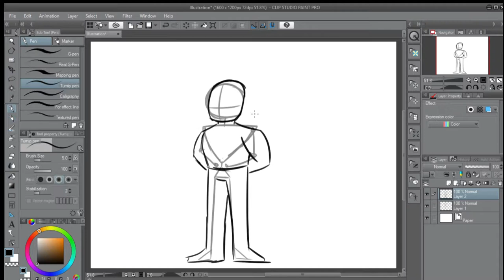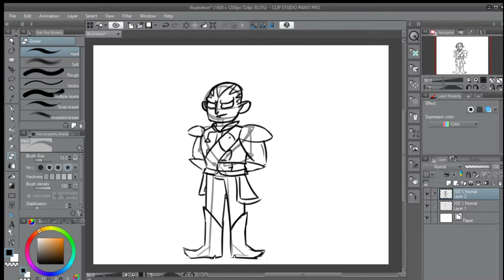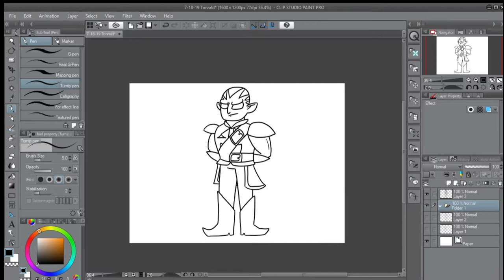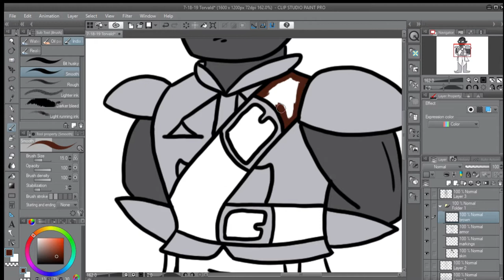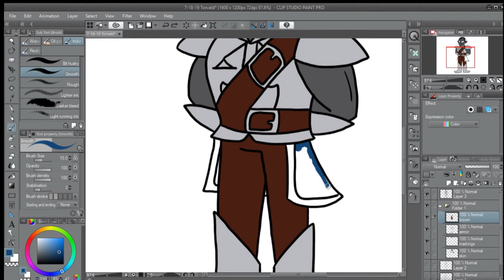7-18-19 Torvald Speedpaint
Earlier this week I drew another NPC from my DND game, Torvald Stonebreaker. Hes a Goliath Paladin and once served as a guard captain.

After recording this video, I fixed up his eyes and brow as I wasn't super happy with how they looked. That is the reason why he looks different in the video than in the actual art.